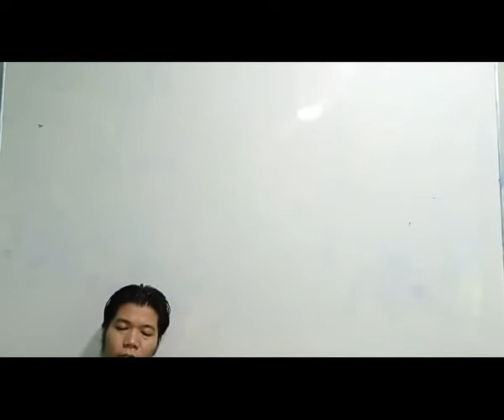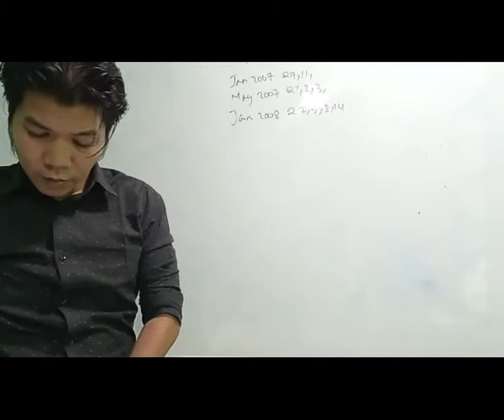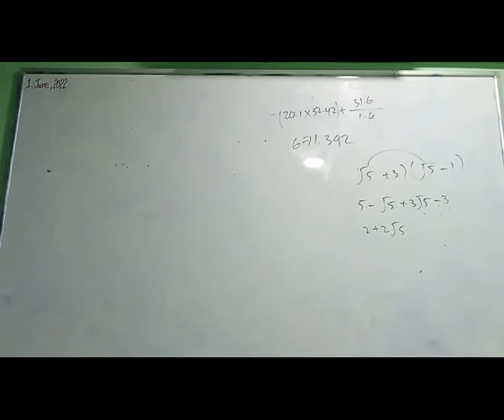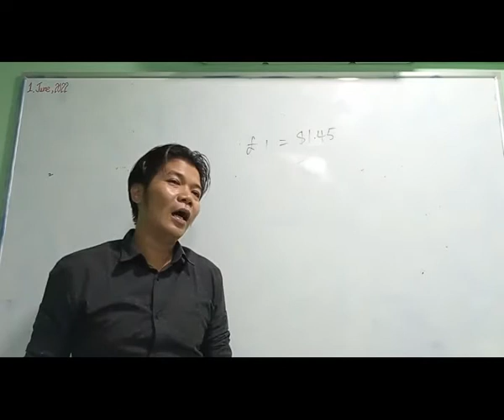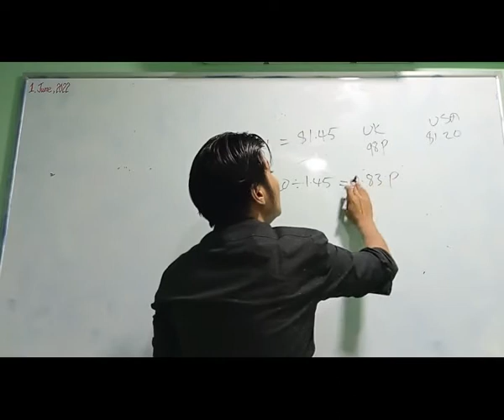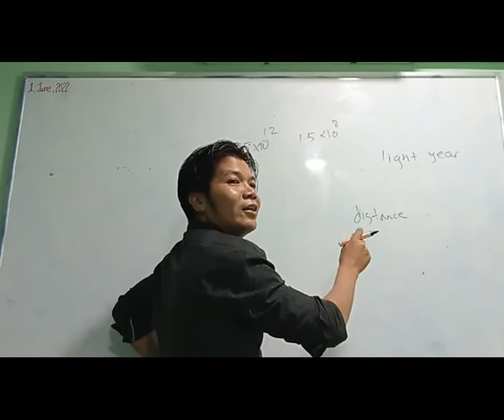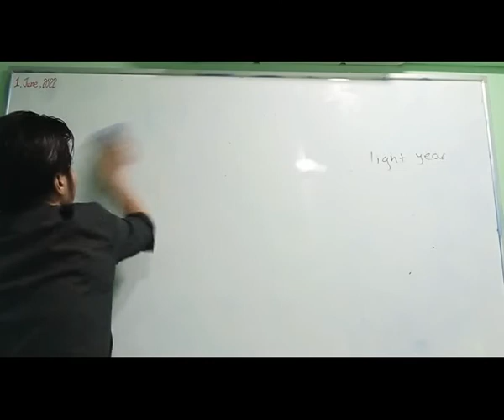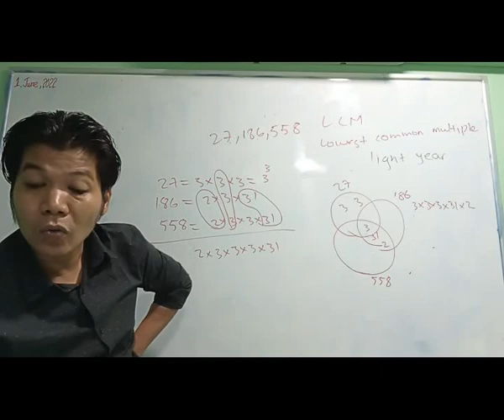E Maths Sayar Pyae Class B 1 June 2022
E Maths   Sayar Pyae
Class B
1 June 2022
iGCSE O Level - Online Class "B"
2023 May/June Exam Series